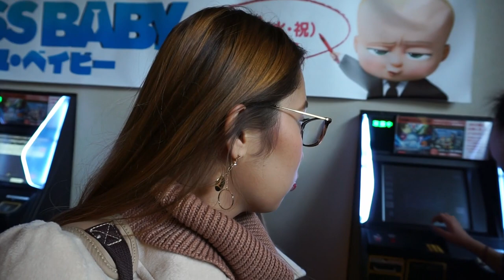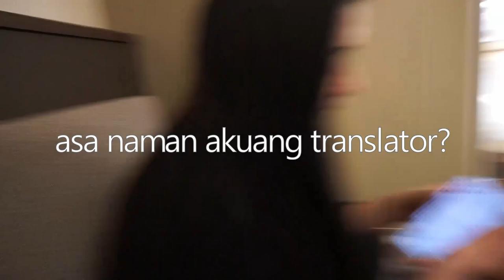VLOG#3: FIRST TIME MAG SINE SA JAPAN (BISAYA) | Galy Gascon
Hi everyone ! If you are new here, my name is Galy Gascon. I do vlogs & makeup related videos ( I'm not a professional makeup artist by the way. I just love exploring the world of makeups 💄) 😜

button.